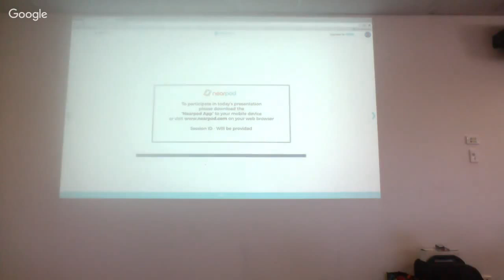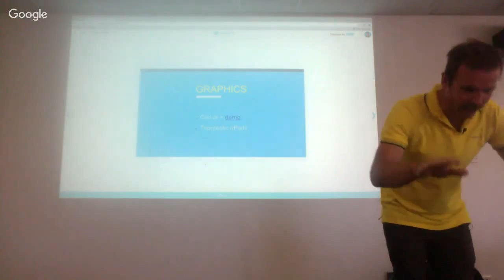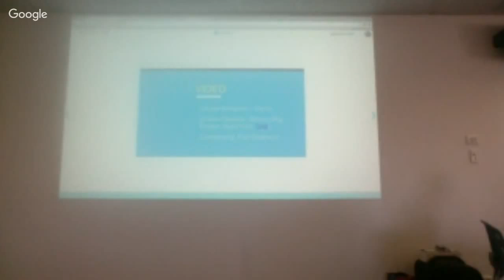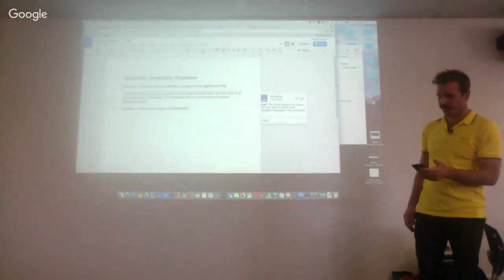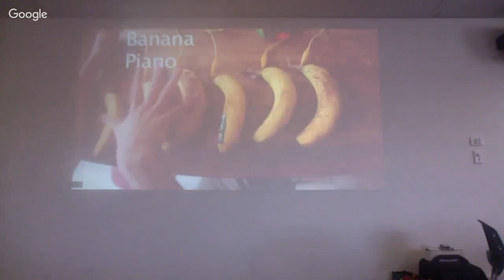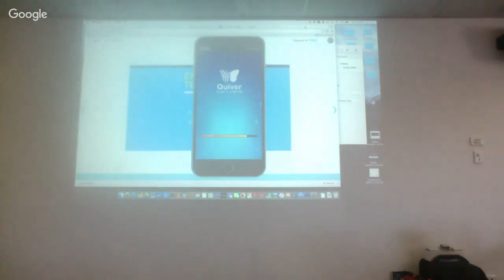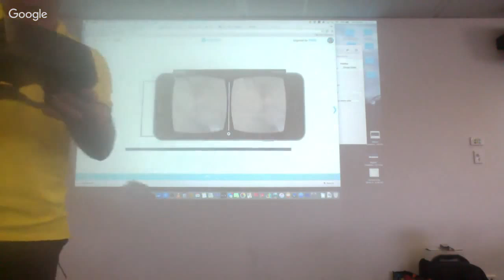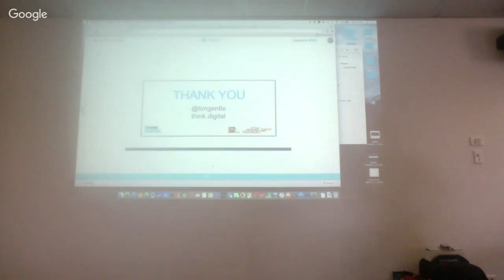Digital Classroom 101 Interactive Presentation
Let's explore what digital tools are available to inspire, engage and educate in the classroom.